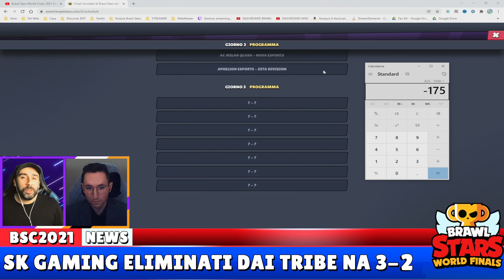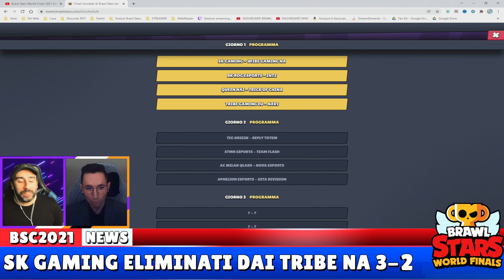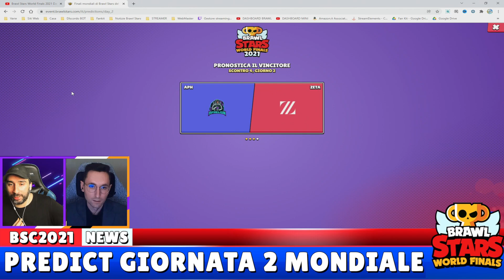Mondiali Brawl Stars: Analisi GIORNO 1 e NUOVI PREDICT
I Mondiali Brawl Stars sono iniziati oggi e questo è il primo episodio di questo nuovo format dedicato al Mondiale di Brawl Stars. In questo video faremo analisi, vedremo replay, parleremo delle partite e faremo nuovi predict per il giorno 2.

00:00  Premessa Importante
01:19 Riassunto punti
04:31 Skin di Jessie
06:00  Inaugurazione Mondiali
08:00 SK Gaming vs Tribe NA
10:01 BKR vs INTZ
11:04 Queen NAI vs TOC
12:23  Tribe EU vs NAVI
16:46 Predict GIORNO 2

► Suspects Villa Misteriosa CODE: Sparx
► Fortnite Codice Creatore: SPARX_ITA